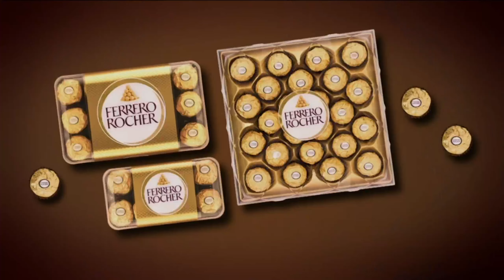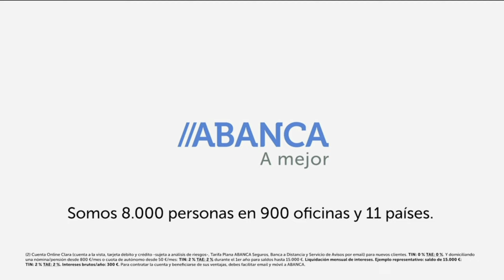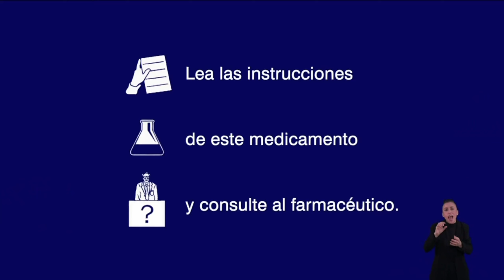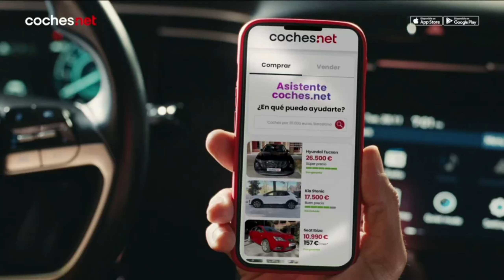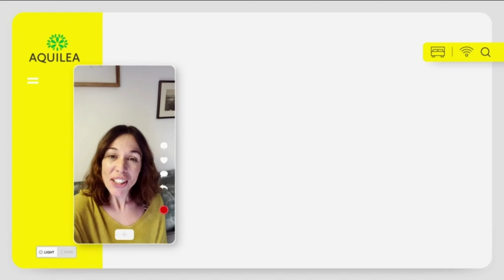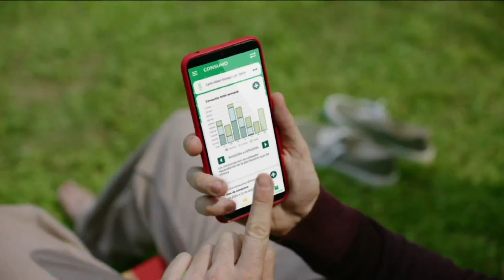Bloque de Anuncios | 22-10-2024 | Tele 5.